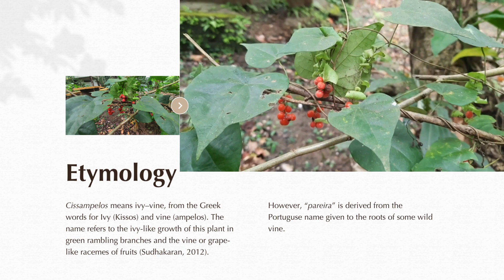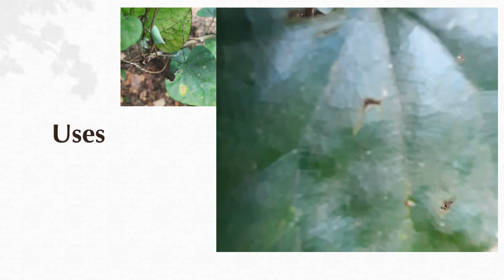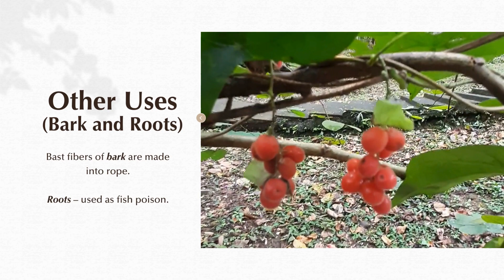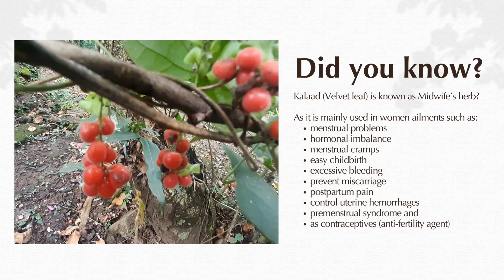Plant of the Month February 2024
Mabuhay!

I am Kalaad or Velvet Leaf, scientifically known as Cissampelos pareira L. from the Family MENISPERMACEAE. I am native to the Philippines, Southern Mexico, Central America, Antilles, eastern Africa, India, Malaya, Indonesia, northern Australia, and Madagascar.

Come and visit the gardens!